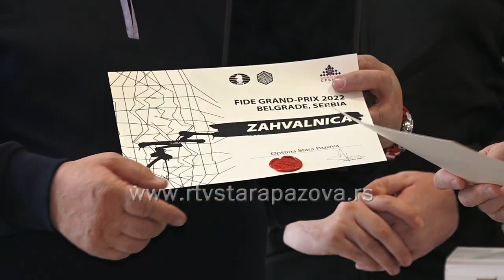FIDA i zvezdini veterani u Kući fudbala u Staroj Pazovi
Prestonica Srbije od prvog utorka u martu mesecu postala je epicentar dešavanja u svetu šaha jer je baš u našoj zemlji svečano otvoren Svetski FIDE Grand Prix šahovski turnir. Tim povodom na svoj slobodan dan, Staropazovačku “Kuću fudbala” posetili su članovi svetske šahovske federacije FIDE, predsenik šahovskog Saveza Srbije i učesnici turnira gde ih je dočekao predsednik opštine Stara Pazova, Đorđe Radinović.